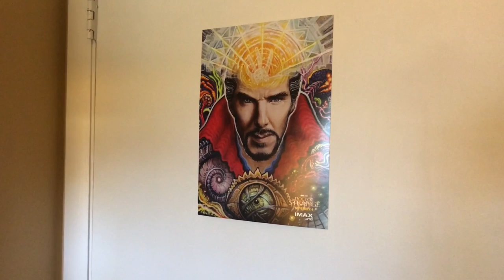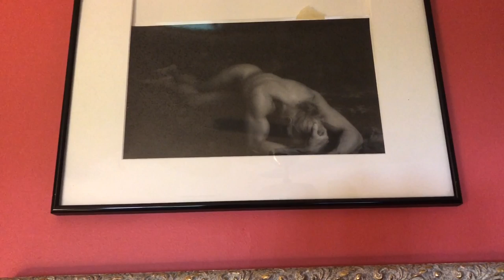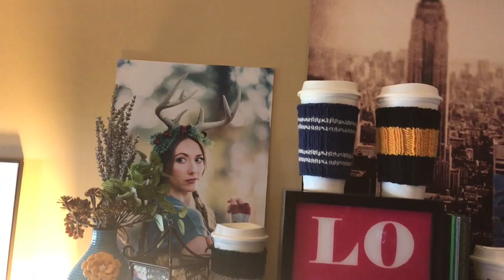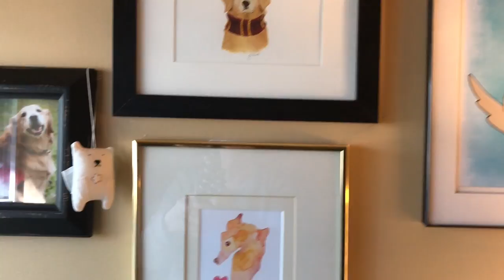Office Tour | Office organization tour | Getting organized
Join me today for an office tour. People seem to love a little behind the scenes peek, so today I'm sharing my newly organized and cleaned up office. I have a fairly small room as my office, and I do a LOT of different projects in here. I let it get way out of hand, and it took me a while to finally get it fully cleaned and organized for fall. Today, I'm going to show you the messy before, and how it looks today. I love it so much and have enjoyed being in here.

Do you struggle with keeping you office neat and clean? What about when your office is also a craft space? Share your best practices for keeping it neat and clean in the comments below!

Hi, I'm Patty and my channel is  devoted to knitting, yarn crafts, cooking and gardening. I love to share tutorials for knitting stitches and embellishments as well as a podcast series with bunches of knitting and personal information about living a handmade lifestyle. If you enjoy knitting, crafts, gardening and cooking, this is your channel!

I love to share information on making simple recipes and how to get started with plants and gardening.  My favorite kitchen appliances are the Instant Pot and the Air Fryer! I also bake a LOT. It's fun over here, and I hope you will join in! Think of me as an updated and fun Home Ec teacher.  Home Ec and art were my favorite classes when I was a girl, and they are still my favorite things to do!